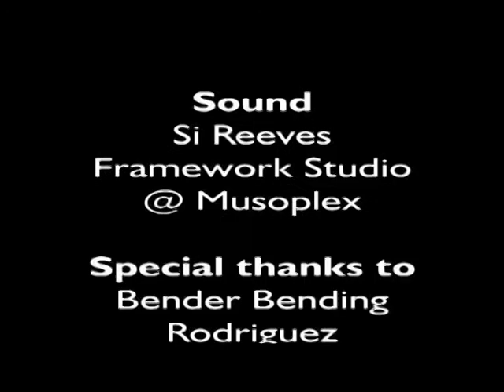Musoplex Interview - Joe Karchud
A brilliand singer / songwriter pops in for a chat and a live session. He really is bloo** ace. Joe played the London O2 in 2011 on same bill as Tinchy Stryder / The Hoosiers. Keep your ears open - EP due out end of 2012.